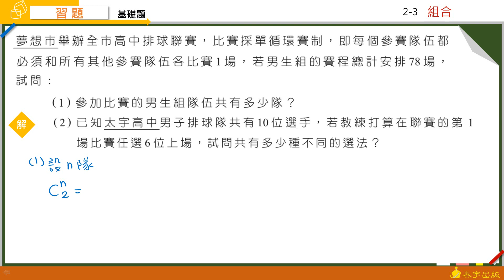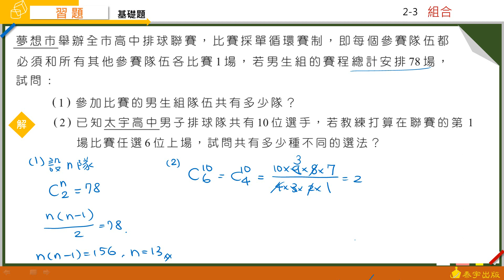技高數學B(四) 2-3習題 第6題